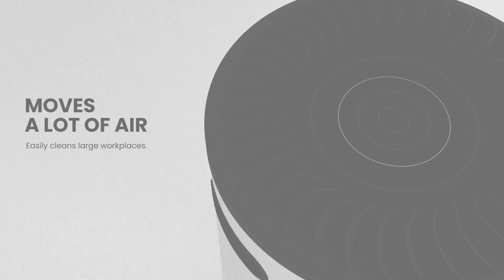Safe T Air Purifiers - Remove 99.998% of Viruses, Bacteria & Fungus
Safe-T Workplace Products offers two air purification units, two sizes, same robust technology - SCA-X (33” h) and SCA (23”h)

-- High-quality medical grade units that capture and destroy 99.998% of all viruses, bacteria, molds, dust particles, pollen, volatile organic chemicals (VOCs), allergens, odors (like formaldehyde and smoke), bio-aerosols, nitrous oxide, and many other pollutants that are found in the inside air (see image below).
-- Move 406 cubic feet per minute! That is over 3-4 air changes an hour for a typical classroom or office space
-- Move this much air extremely quietly, at 50 dB or less